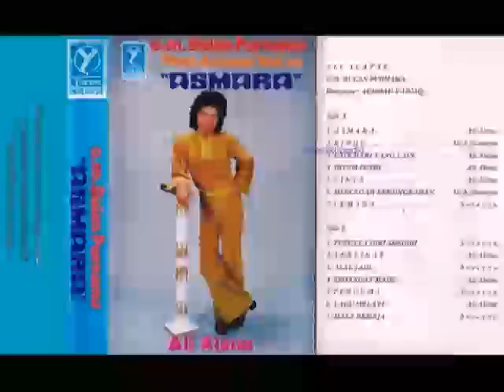(Full Album) Ali Alatas # Asmara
1.   Asmara - Ali Alatas
2.   Lain Dari Yang Lain - Ali Alatas
3.   Hitam Putih - Ali Alatas
4.   Cinta - Ali Alatas
5.   Mencegah Kemunkaran - Ali Alatas & Soraya
6.   Cemara - Soraya
7.   Percaya Diri Sendiri - Soraya
8.   Terlibat - Ali Alatas
9.   Asal Jadi - Soraya
10. Sehangat Madu - Ali Alatas
11. Percuma - Soraya
12. Lagu Melayu - Ali Alatas
13. Masa Remaja - Soraya

Produksi : Yukawi